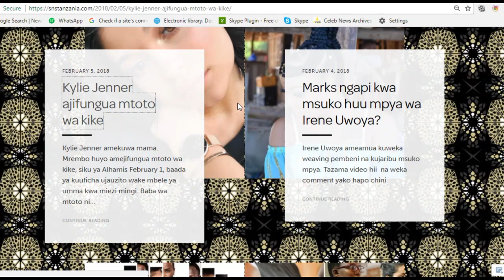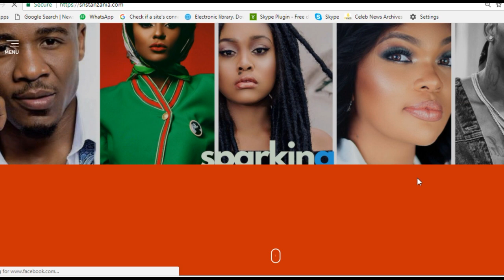Yvonne Chakachaka asema haya baada ya kukutana na mke wa Alikiba, Amina